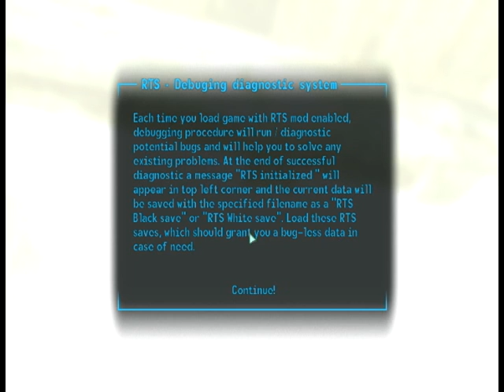Fallout 3 Mod: Real Time Settlers Tutorial: Introduction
This will be a Tutorial Of The Fun Fallout Mod thats enables you to build a village in the Capital Wasteland, works for DLC places to.